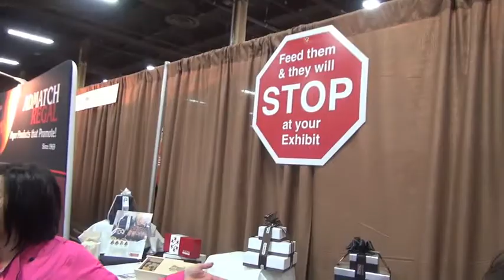Maple Ridge Farms...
Feed them and they will come.  We'll see about that!